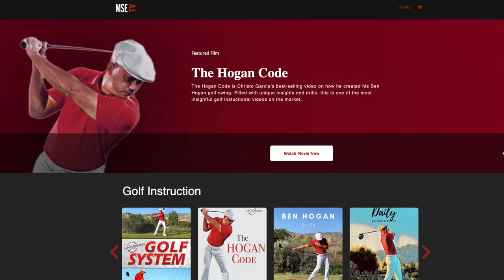Robert Rock Golf Driving Tip for CONTROL!!!